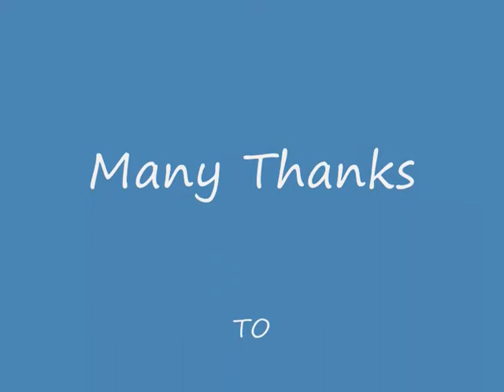Kayak Orkney - Scapa to Holm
Scapa to Holm with Orkney Sea Kayaking Association,